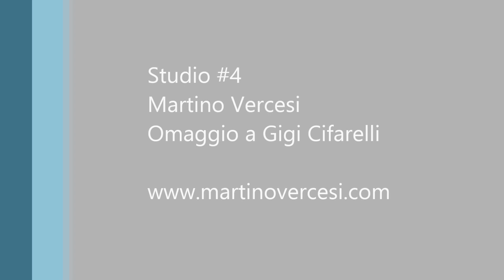Studio #4 - Martino Vercesi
Studio #4
il Blues
dedicato a Gigi Cifarelli